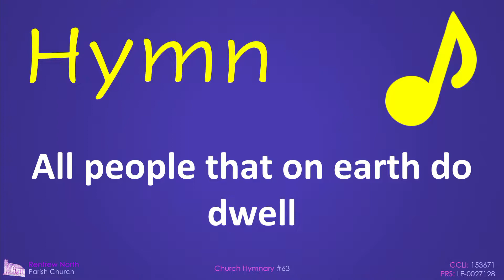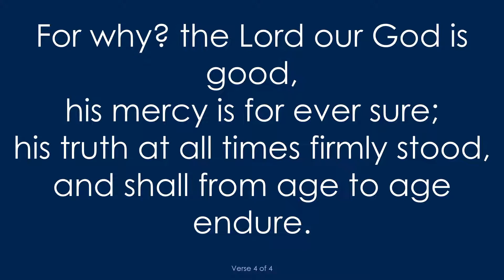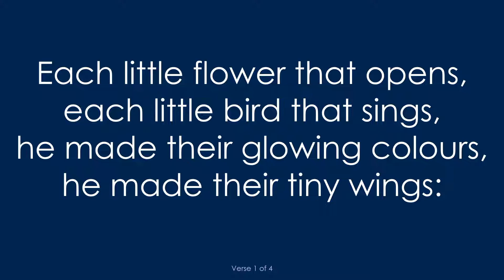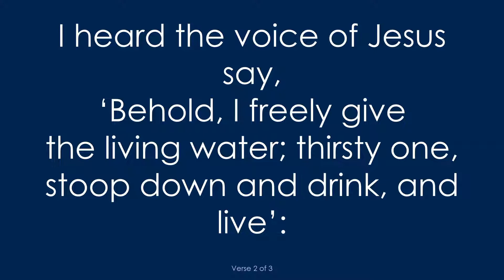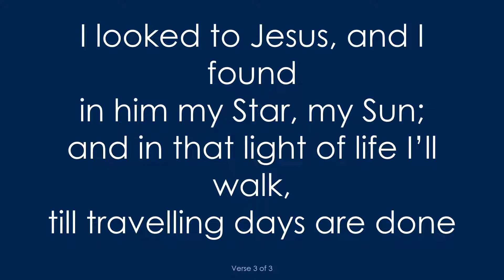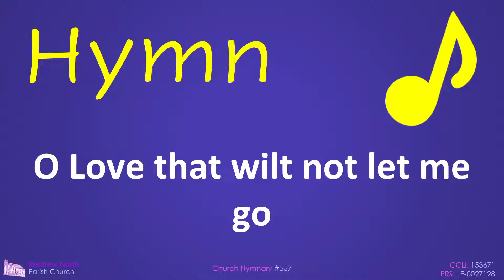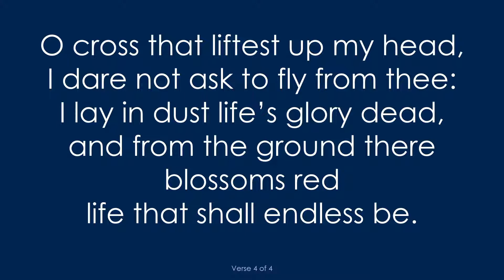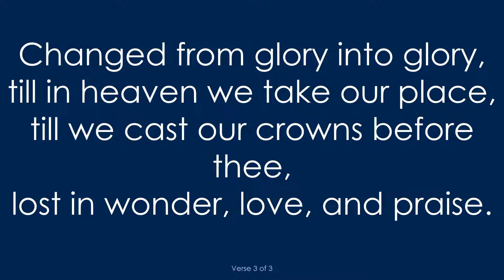Morning Worship - 7 August 2022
Come and Join our Morning Worship!